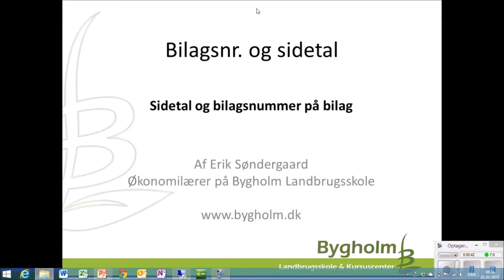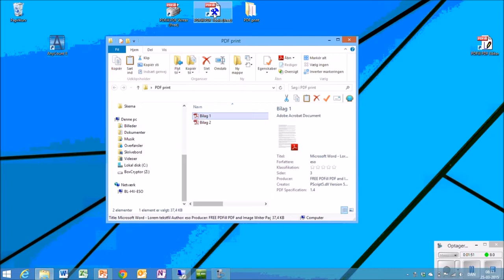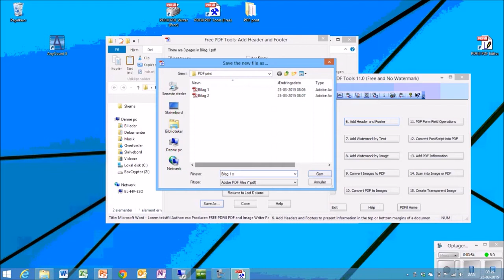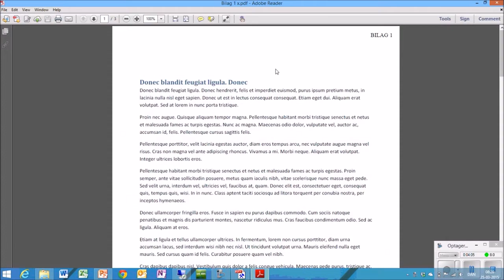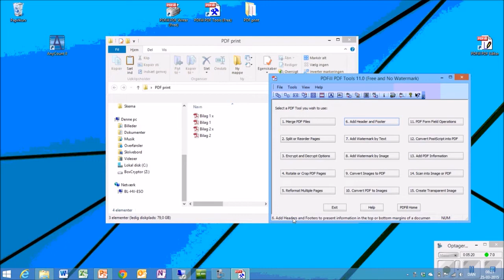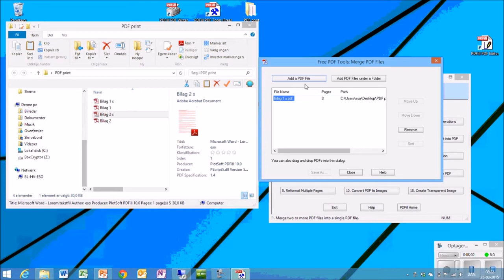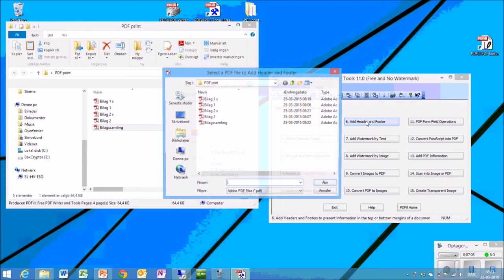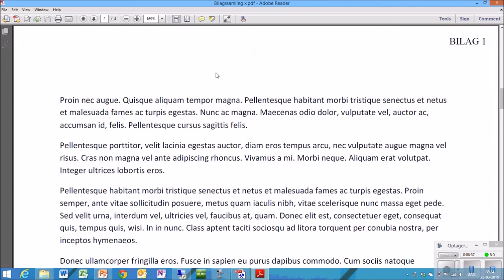Bilagsnumre og sidetal på PDF fil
I denne film viser jeg hvordan man laver en bilagssamling med bilagsnumre og sidetal som en PDF fil. Jeg bruger PDFill printer og PDFill tools.